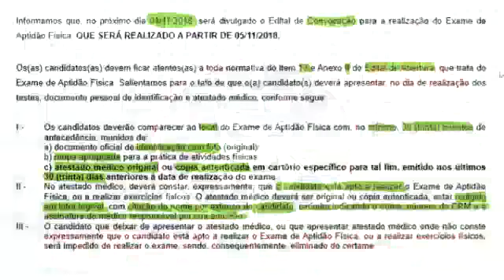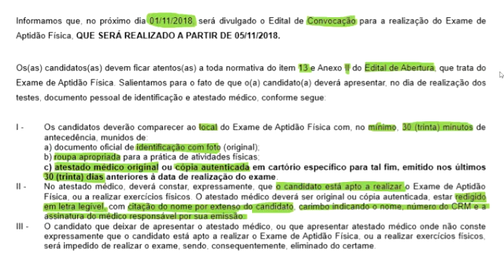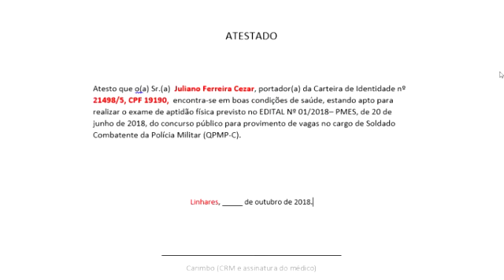MODELO DE ATESTADO PARA TESTE FÍSICO PMES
Olá combatentes, neste vídeo apresento o modelo de atestado para os senhores apresentarem no dia do TAF. Serve também para prova de bombeiros. O modelo em word está no link abaixo para download.